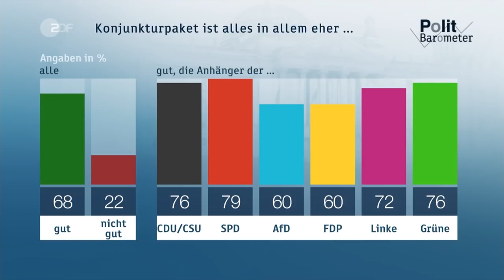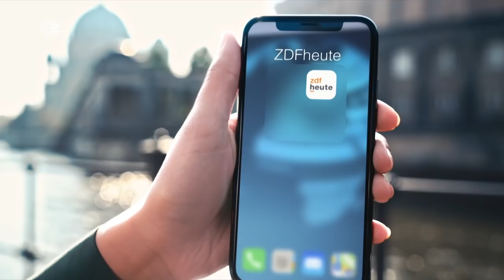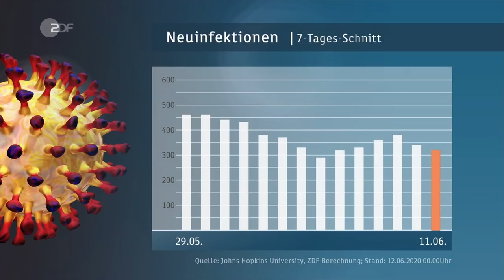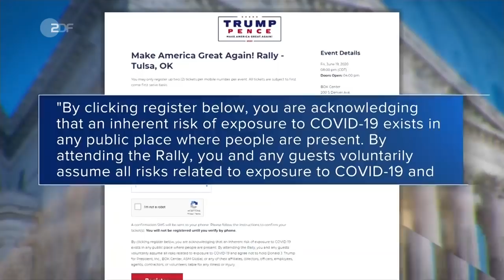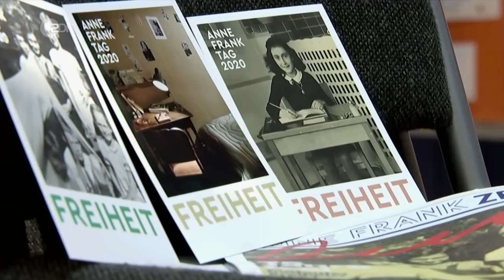heute 19:00 Uhr vom 12.06.2020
Sparen bei jedem Einkauf, Geld aufs Familienkonto und Hilfe für Unternehmen - das soll die Bürger in der Corona-Pandemie wieder in Kauflaune bringen. Die Bundesregierung hat wesentliche Teile ihres Konjunkturpakets auf den Weg gebracht. Diese und weitere Nachrichten des Tages in den ZDF-heute-Nachrichten um 19 Uhr.

0:00 Vorspann

0:54 Milliarden gegen die Corona-Krise
Das Bundeskabinett hat erste Teile des Konjunkturpakets beschlossen: die befristete Senkung der Mehrwertsteuer, den Kinderbonus sowie Überbrückungshilfen für Unternehmen.

3:36 Was bringt die Steuersenkung?
Die zeitweise Senkung der Mehrwertsteuer soll den Konsum ankurbeln. Doch noch ist ungewiss, ob die Händler die Steuersenkung auch an ihre Kunden weitergeben.

5:41 „Konjunkturpaket wird positiv gesehen“
Wie kommt das Konjunkturpaket der Bundesregierung in der Bevölkerung an? Matthias Fornoff hat die neuesten Zahlen des ZDF-Politbarometers.

8:40 Furcht vor einer zweiten Welle
In den USA steigt die Zahl der Corona-Infektionen in einigen Regionen wieder. Darauf reagiert nicht nur die Börse nervös.

11:37 Corona-Krise verschlimmert Kinderarbeit
Kinderarbeit ist in vielen Teilen der Welt ein Problem. Wegen der Corona-Pandemie hat sich die Lage für Kinder zusätzlich verschärft.

13:52 Schulen erinnern an Anne Frank
Am Anne-Frank-Tag haben zehntausende Schüler ein Zeichen gegen Antisemitismus gesetzt. Anne Frank wurde vor 91 Jahren geboren und starb mit nur 15 Jahren im Konzentrationslager.